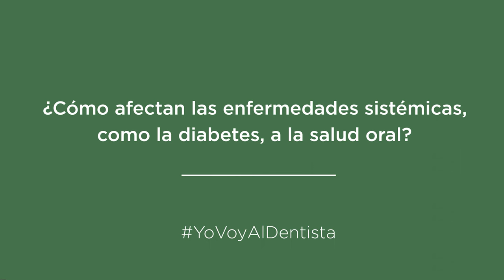CONSEJOS DE TU DENTISTA. ¿Cómo afectan las enfermedades sistémicas a la salud oral?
Las enfermedades sistémicas como la diabetes pueden tener un impacto significativo en la salud oral, ¿sabes cómo? 🤔

▶️ Te lo cuenta el Dr. Francisco Carroquino.